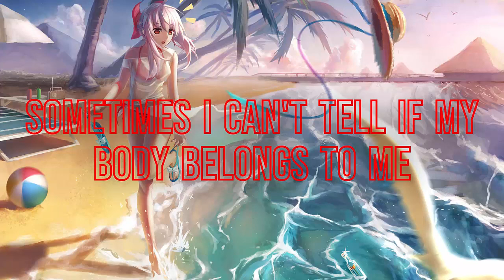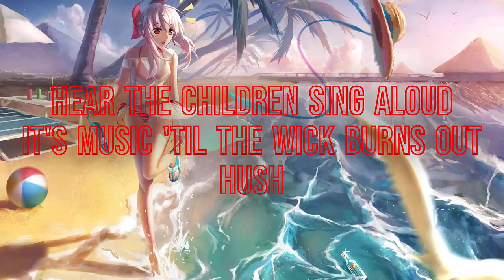Sub Urban - Cradles (Lyrics) | Song Lover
In This Video You Will Get An Amezing Exprience Lyrics Audio

[Chorus]
Hush
Shh

[Chorus]
Hush
Shh

[Verse 3]
Hush